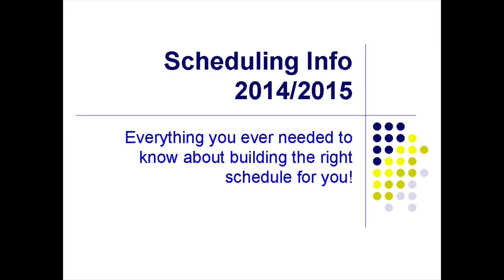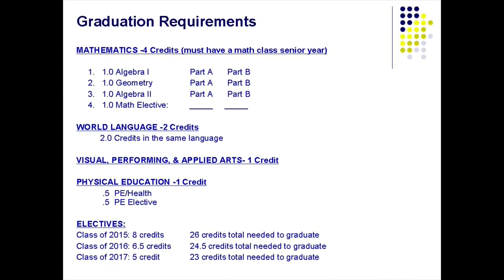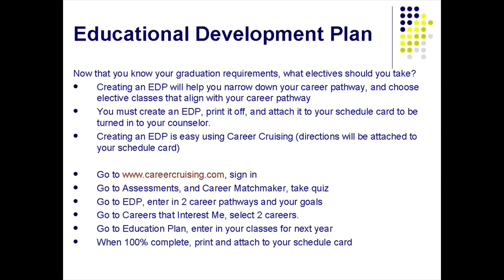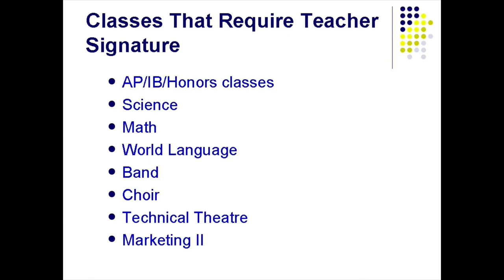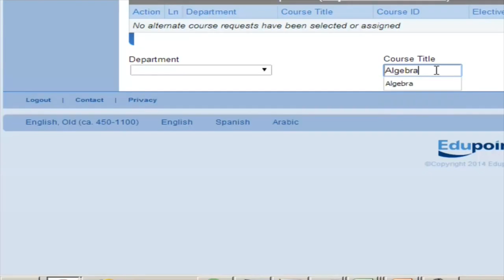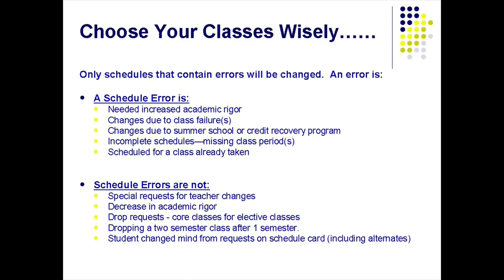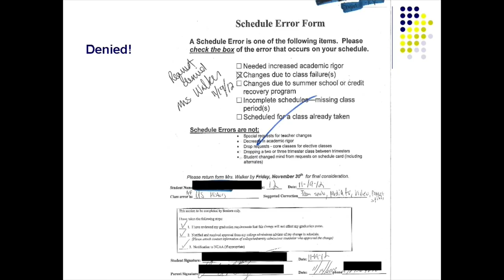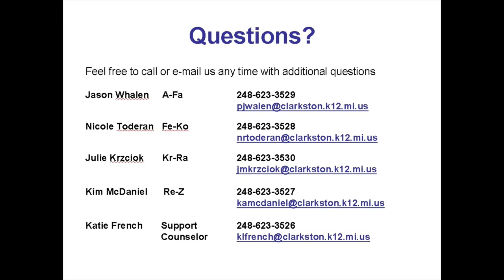[Collection] Clarkston High School - Classes of programming for 2014-2015..